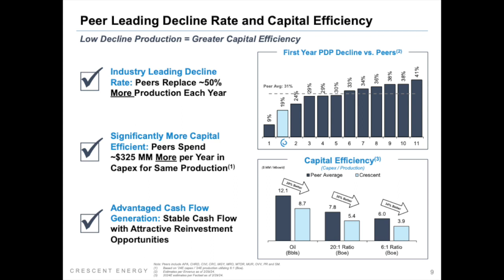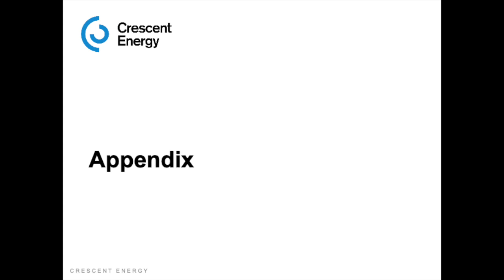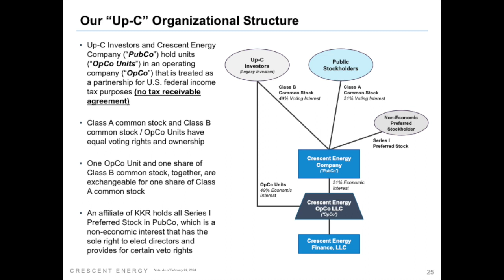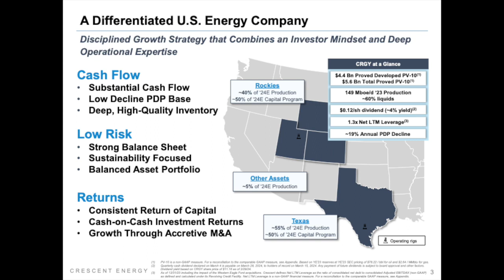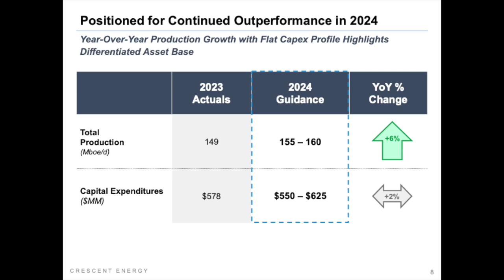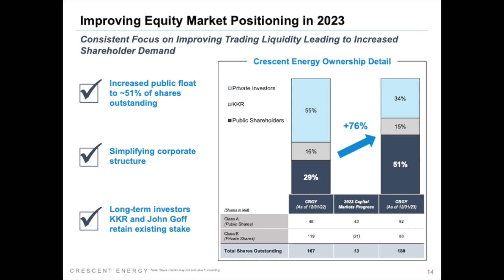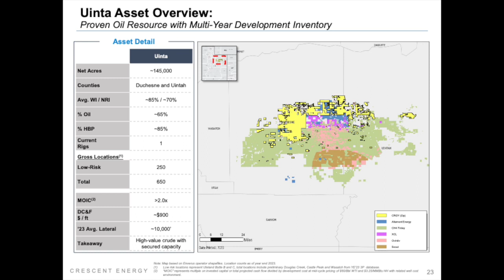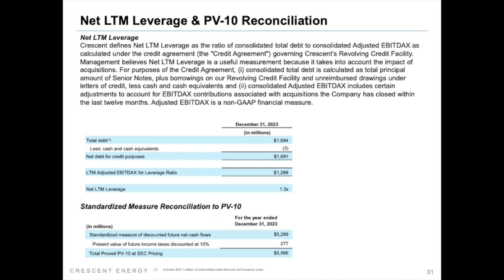Crescent Energy Company CRGY Q4 2023 Earnings Presentation